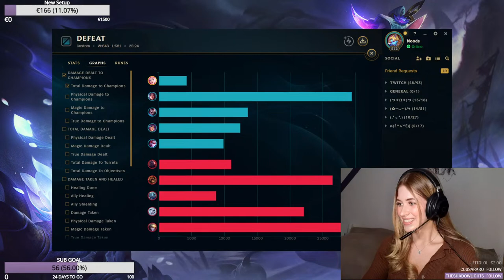League of Legends doesn't know how to play games, so let's watch the comedy #353